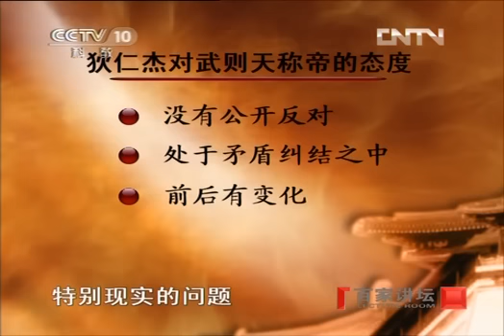《百家讲坛》 20121206 狄仁杰真相 （四） 人生过山车